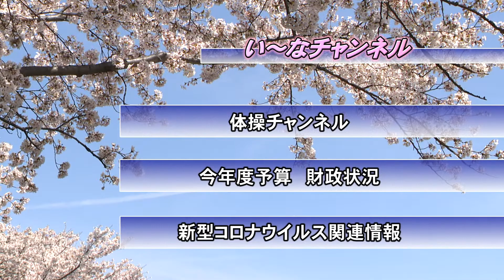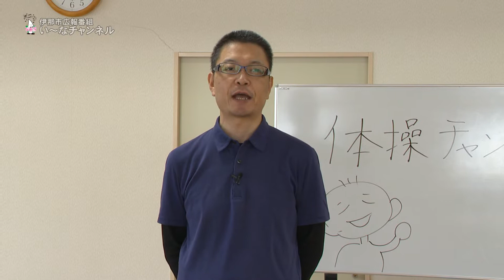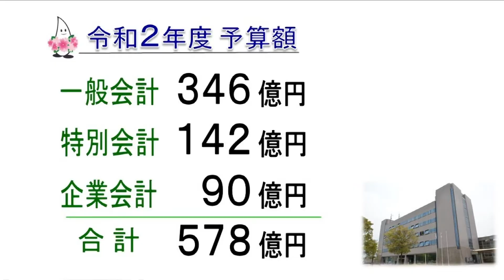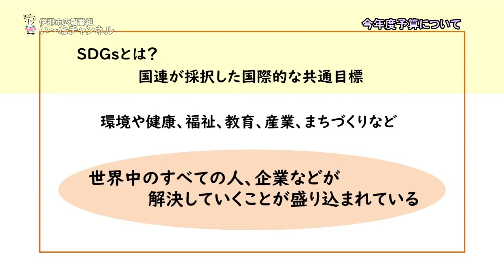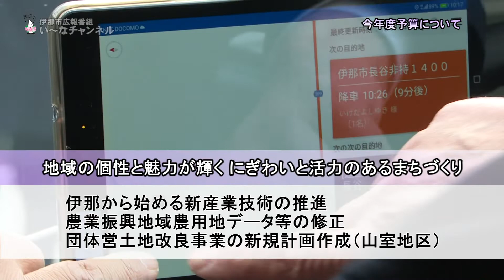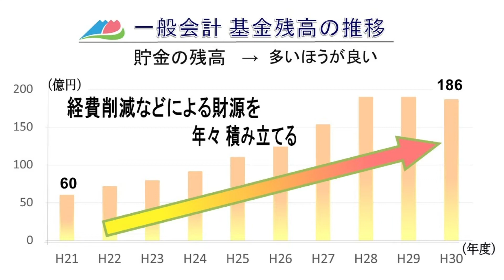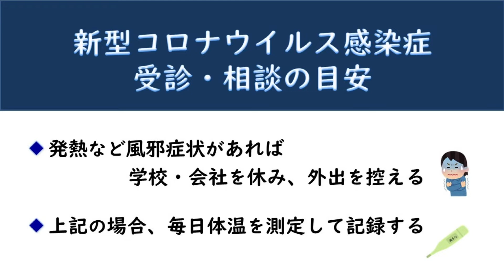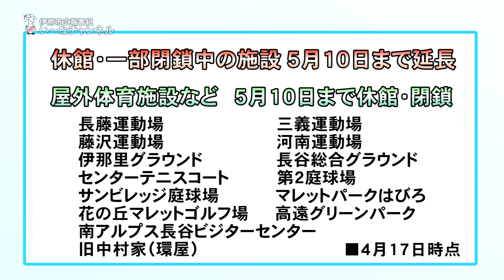伊那市広報番組「い～なチャンネル（令和2年4月18日放送分）」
・感染症に負けない体力づくり　体操チャンネル
・今年度予算
・新型コロナウイルス感染症最新情報